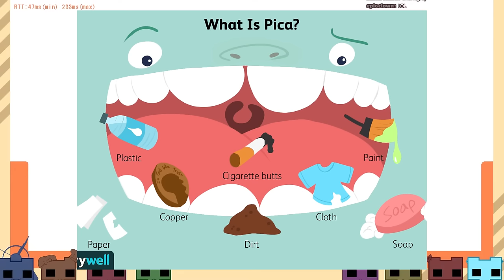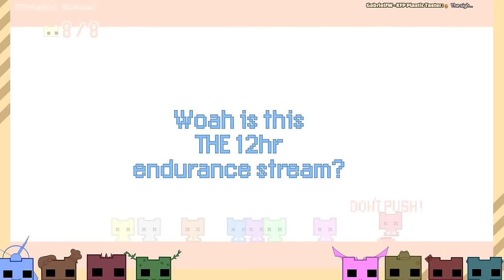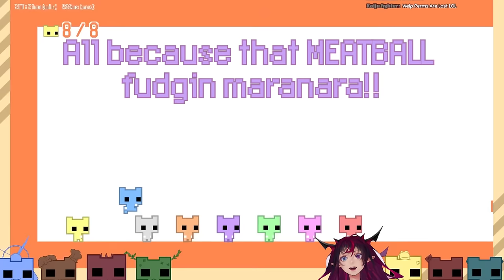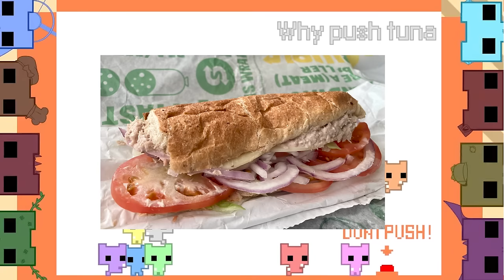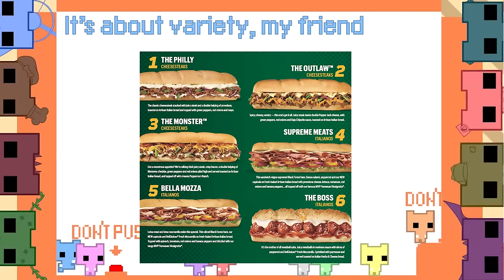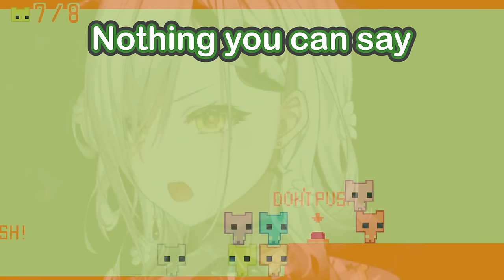The most toxic collab in HoloEN History【Pico Park Highlights】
Subway does not sponsor this content or Ouro Kronii and her obsession of Subway sammiches!

Nintendo plz be nice and let me use your 8bit sounds! Thanks!

...DONT worry they all still love each other by the end

 @Ceres Fauna Ch. hololive-EN
Unarchived Karaoke
MCR - Famous Last words (with lyrics)